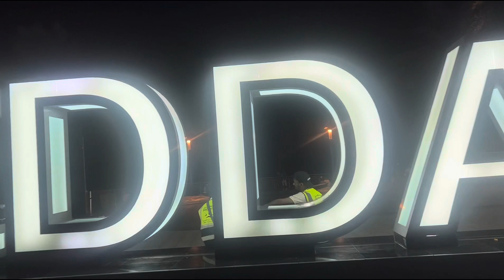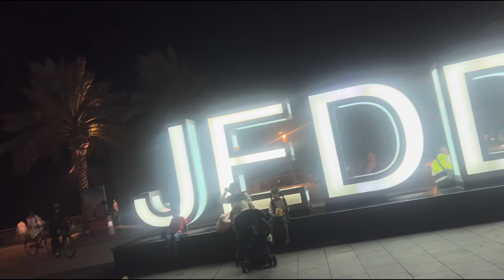daily vlog || Saudi national day ke 93🇸🇦💚